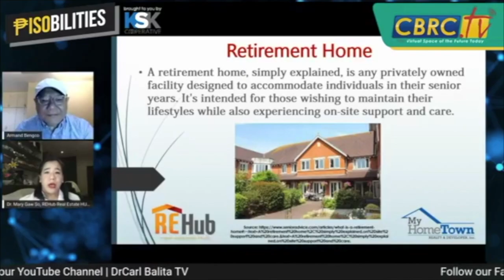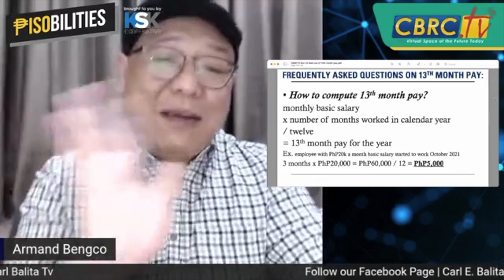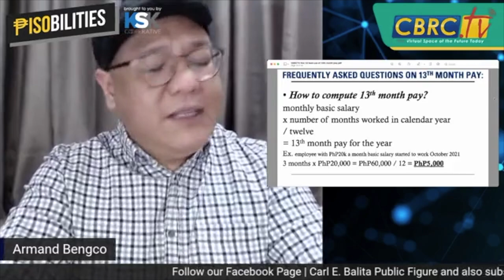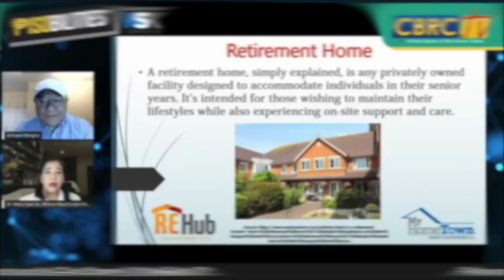13 month pay: Tips on what to do with it | PISOBILITIES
Dahil isang beses lang sa isang taon ang 13th month pay, saan nga ba ito worth it na ilagay o igastos?

Ikaw? Saan mo planong gamitin ang 13th month pay mo?